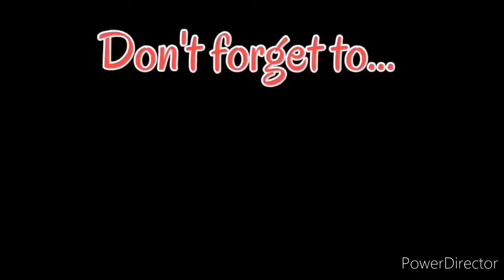Crochet Pansy flowers